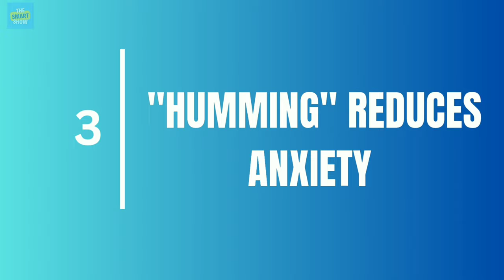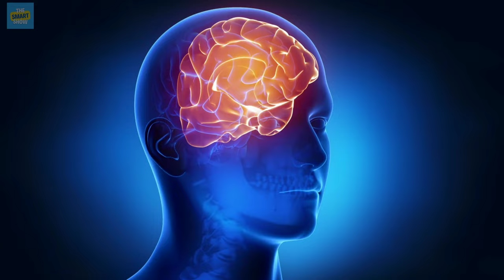10 interesting psychological facts | मनोविज्ञान से जुड़े रोचक तथ्य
10 Amazing Psychology Fact in Hindi